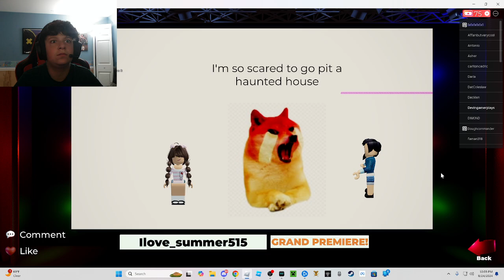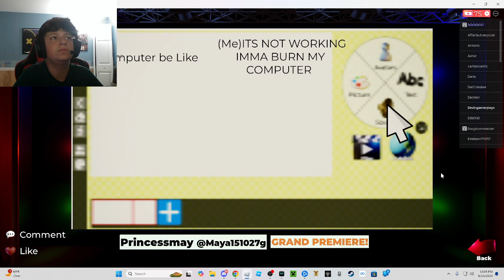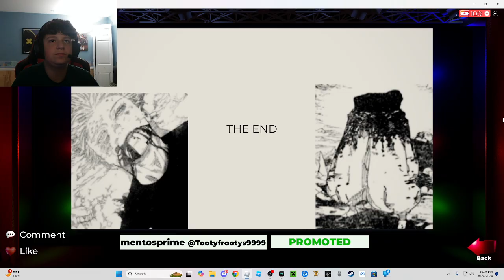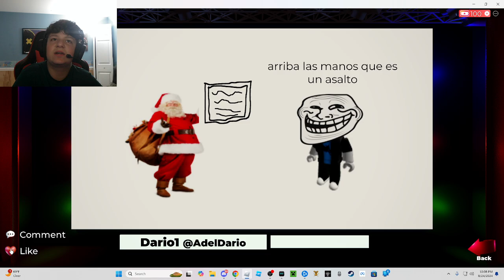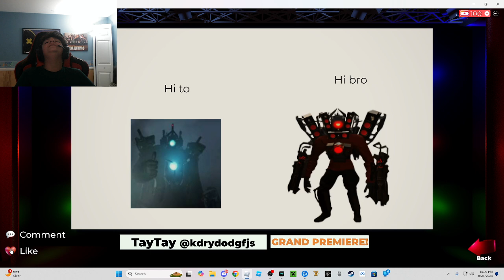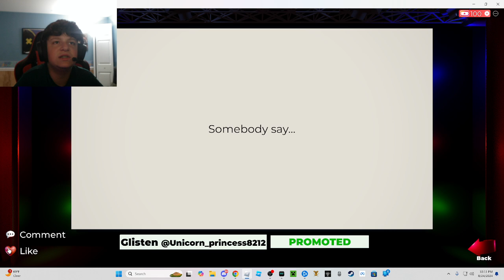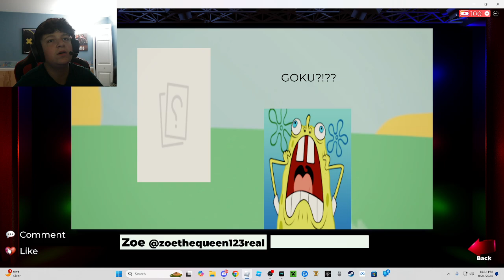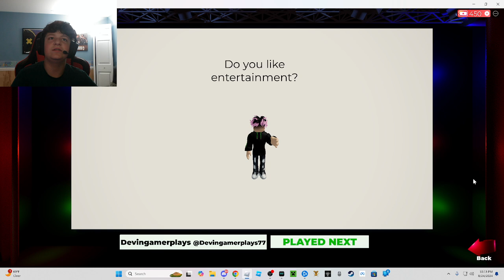Watching roblox MOVIES(mine at the end)